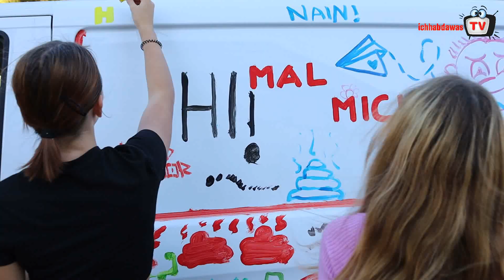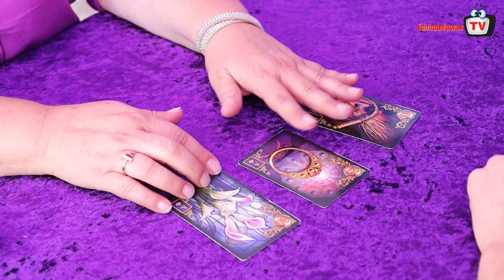Flohmarkt mit Sandra und Günther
🤩🎊Na da war etwas los. ATV - die Nussbaums habe eine sensationellen Flohmarkt in Markt Piesting veranstaltet⭐. Antike Möbel, Alpakas, Luftballons und noch viel mehr gab es dort. Die Stimmung war grandios. Alles dazu im Video 🎤🎥